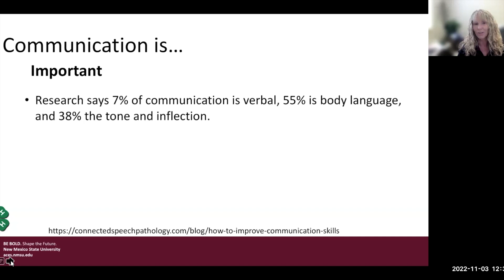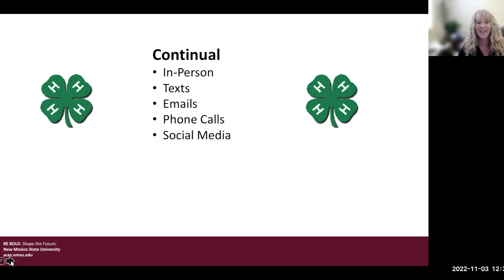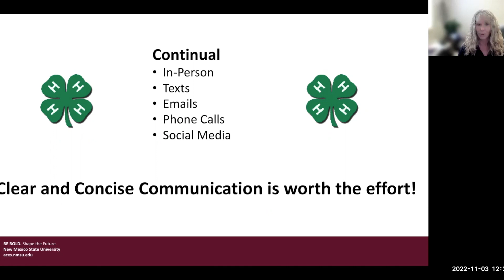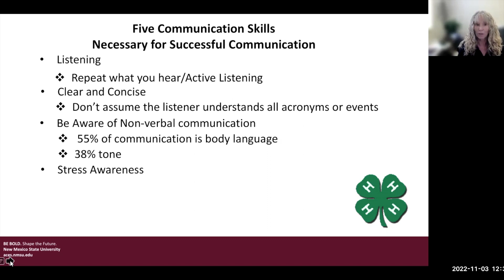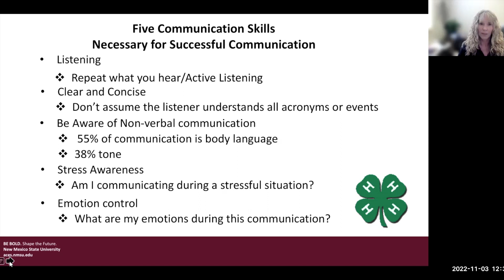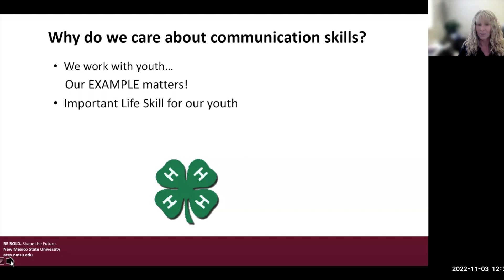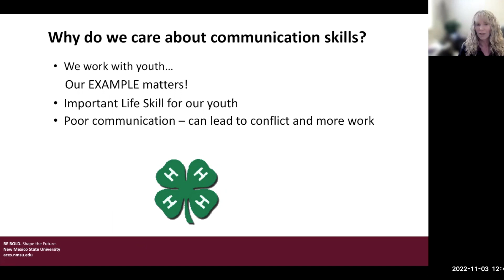Take 10 with 4-H - Communication